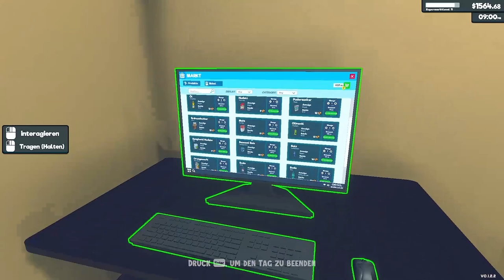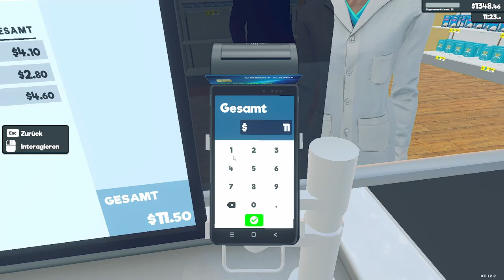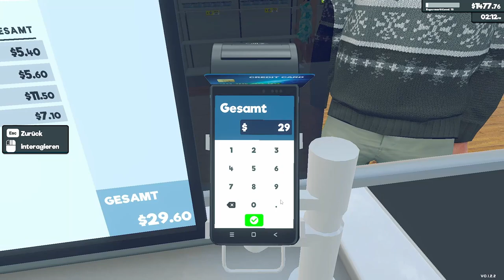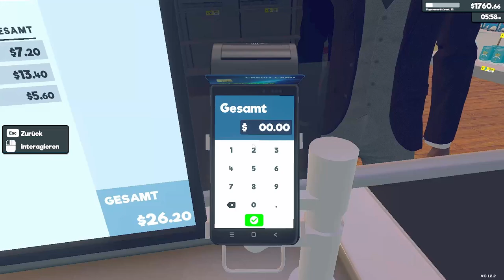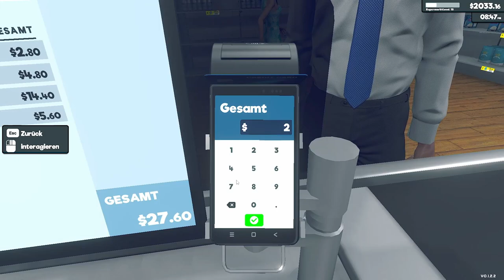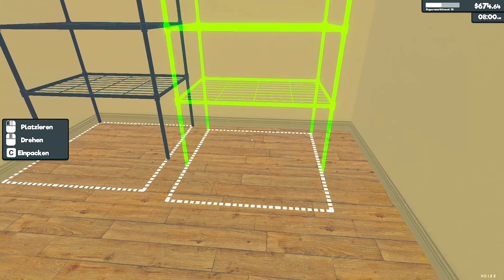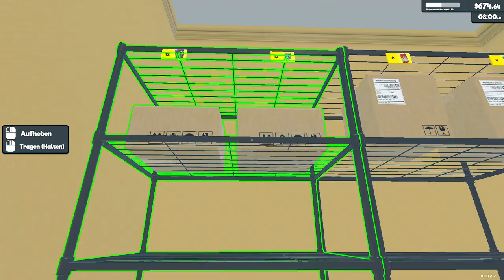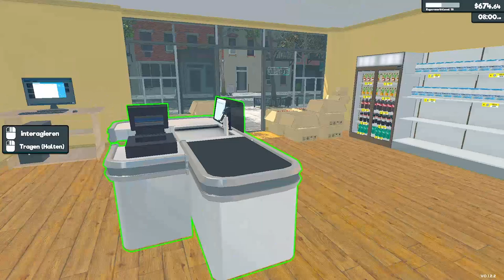Supermarket Simulator | PC | #09 | ANGESPIELT | Early Access